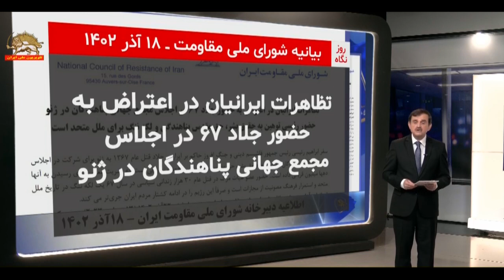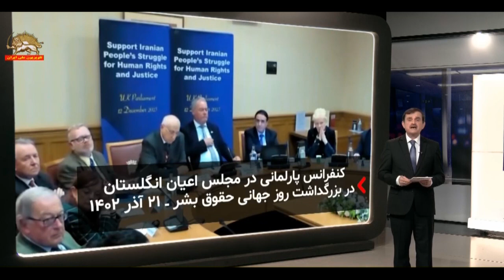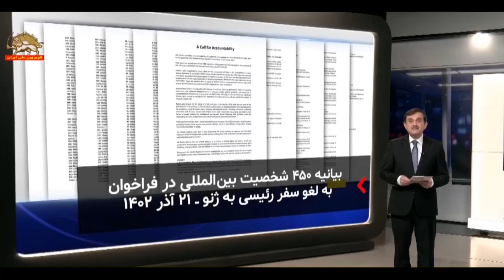نگاهی به برخی از فعالیت‌های مقاومت ایران در عرصه بین‌المللی ـ ۲۵آذر۱۴۰۲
نگاهی به برخی از فعالیت‌های مقاومت ایران در عرصه بین‌المللی